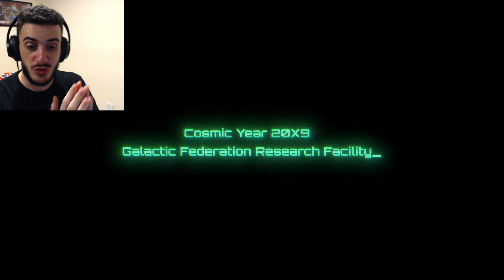WE ARE SO BACK! - Nintendo Direct June 2024 REACTIONS!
Humble Bundle (A portion of your purchase goes directly to me!)